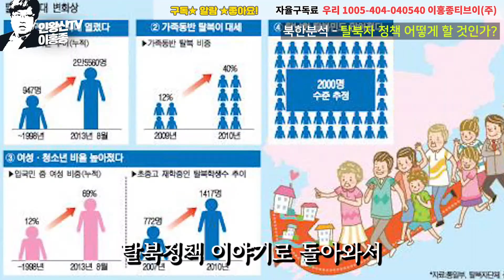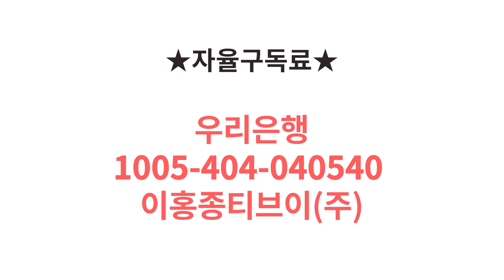(4편) 북한 분석_탈북자 정책 어떻게 할 것인가?_북한전략센터 강철환_인왕산TV 이홍종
초대손님 강철환
1968년 북한출생
한양대무역학과 졸업
조선일보통한문제연구소 기자
북한민주화운동본부 공동대표
현재 북한전략센터 대표